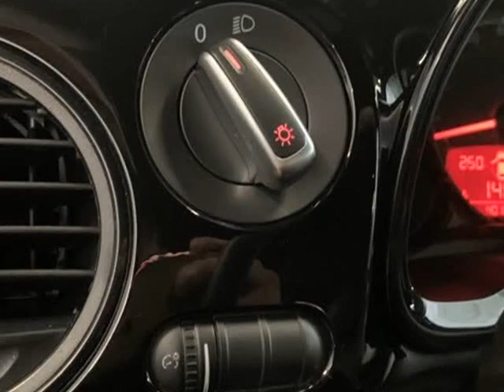2017 Volkswagen Beetle 1.8T S (Tigard, Oregon)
11880 SW Pacific Hwy
Tigard